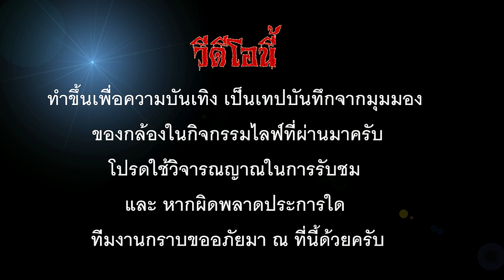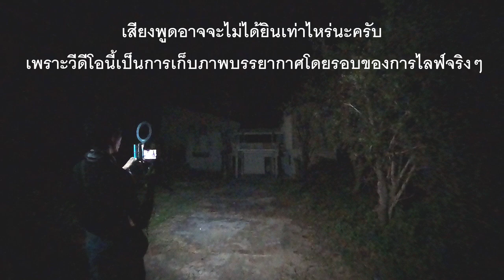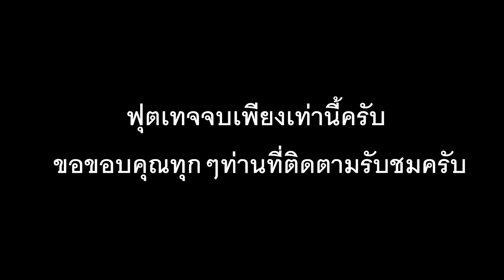Full HD 😱หลอนชัดจัดเต็ม ณ บ้านหรูริมทะเลไลฟ์ล่าสุด(บันทึกด้วยกล้อง Gopro Max)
กราบสวัสดีครับเพื่อนๆพี่ๆชาวยูทูปทุกท่าน เทปนี้เป็นบันทึกจากที่เราทีมงานได้ออกไปไลฟ์สดเมื่อครั้งที่ผ่านมาความคมชัดสูง เราได้ตัดบางช่วงบางตอนและปรับระดับของความสว่างของวีดีโอเพื่อความคมชัดที่มากขึ้นนำมาให้เพื่อนๆได้สัมผัสความหลอนของสถานที่กันได้อย่างเต็มรูปแบบครับท่านใดเคยได้รับชมไลฟ์ในครั้งที่แล้วมาก็อย่าลืมลองเข้ามาสัมผัสรูปแบบของวีดีโอนี้ดูครับ หากชอบก็อย่าลืมกดไลค์ กดแชร์ กดติดตามช่องของเราด้วยนะครับ ขอบคุณมากครับผม
หากผิดพลาดประการใดทีมงานต้องขอกราบขออภัยมา ณ ที่นี้ด้วยนะครับผม
สนับสนุนค่าเน็ตค่าไฟ พวกเราทีมงานได้ที่ ธนาคารกรุงเทพ บัญชีนายพงศ์ภัค พรหมสวัสดิ์
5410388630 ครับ